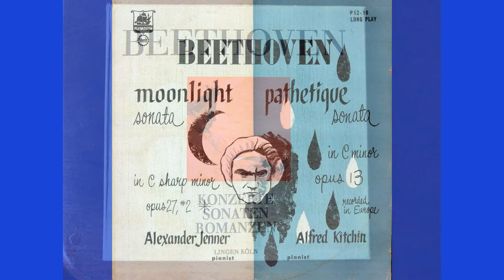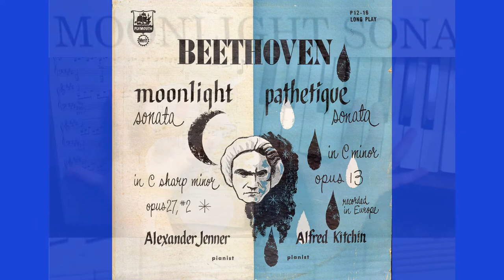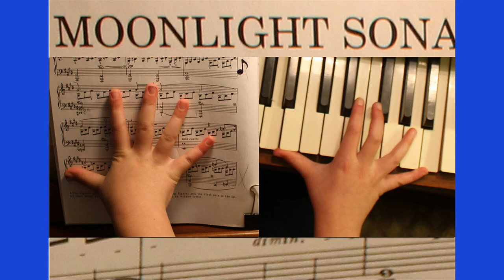moonlight sonata beethoven مون لايت لبيتهوفن Meditation Music,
Beethoven  MOONLIGHT

free  music from youtube and free picture to reuse 5 minuts of Relaxing classic  Music: Meditation Music, Instrumental Music,Calming Music, Soft Music,s Beethoven 9 th Symphony Final Instrumental Music includes relaxing Guitar music, Piano music and Flute music. Our instrumental music can be used for relaxation, study, meditation and stress relief. This relaxing music can be used as study, background music, meditation music,  studying or as music for stress relief. Let the peaceful, calming and soothing sounds help you relax!

YellowBrickCinema composes Sleep Music, Study Music and Focus Music, Relaxing Music, Meditation Music (including Tibetan Music and Shamanic Music), Healing Music, Reiki Music, Zen Music, Spa Music and Massage Music, Instrumental Music (including Piano Music, Guitar Music and Flute Music) and Yoga Music. We also produce music videos with Classical Music from composers such as Mozart, Beethoven and Bach.

Our music is popular for the following:
► Sleep Music:
YellowBrickCinema’s Sleep Music is the perfect relaxing music to help you go to sleep, and enjoy deep sleep. Our music for sleeping is the best music for stress relief, to reduce insomnia, and encourage dreaming. Our calm music for sleeping uses Delta Waves and soft instrumental music to help you achieve deep relaxation, and fall asleep. Our relaxing sleep music can be used as background music, meditation music, relaxation music, peaceful music and sleep music. Let our soothing music and calming music help you enjoy relaxing deep sleep.

YellowBrickCinema’s deep sleep music videos have been specifically composed to relax mind and body, and are suitable for babies, children, teens, and adults who need slow, beautiful, soft, soothing music to assist them to fall asleep. See them as a form of sleep meditation or sleep hypnosis gently easing you into that wonderful relaxing world of healing sleep.

►Study & Focus Music:
YellowBrickCinema’s Study Music & Concentration Music is ideal background music to help you to study, concentrate, focus and work more effectively.
YellowBrickCinema also produce Classical Study Music videos for studying and concentration using top composers such as Mozart and Bach.  These Study Music videos can be used to study to, or as background music, music for relaxation and meditation music.

► Relaxation, Meditation and Healing Music:
Our relaxing music is perfect for Deepak Chopra meditation, Buddhist meditation, Zen meditation, Mindfulness meditation and Eckhart Tolle meditation. This music is influenced by Japanese meditation music, Indian meditation music, Tibetan music and Shamanic music. Some benefits include cleansing the Chakra, opening the Third Eye and increasing Transcendental meditation skills. The work of Byron Katie, Sedona Method, Silva Method and the Secret highlights the fact that healing can occur through using the mind and being in the “now”. Healing Meditation can be practised using this music for best results.

► Classical Music:
Yellow Brick Cinema’s Classical Music is ideal for studying, reading, sleeping (for adults and babies) and general relaxation. We’ve compiled only the best quality music from some of the world’s most renowned composers such as Mozart, Beethoven, Bach, Vivaldi, Debussy, Brahms, Handel, Chopin, Schubert, Haydn, Dvorak, Schumann, Tchaikovsky and many more.

The first movement, in C♯ minor, is written in an approximate truncated sonata form. The movement opens with an octave in the left hand and a triplet figuration in the right. A meto perform the work respecting Beethoven's original direction.